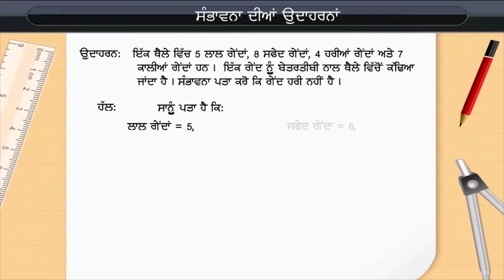ਸੰਭਾਵਨਾ ਦੀਆਂ ਉਦਾਹਰਨਾਂ | Examples of Probability | Class 9 | Maths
Check out our Thinkbooks on Amazon, teaching 21st Century skills like:
- Analytical Thinking,
- English Ability and
- Maths Aptitude